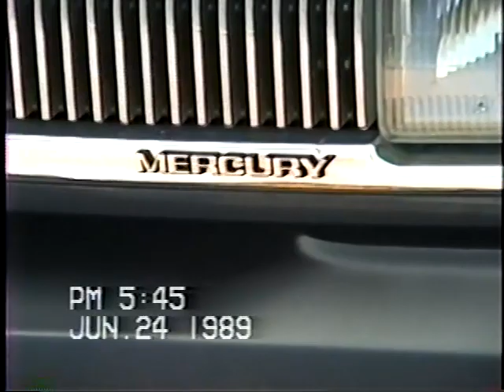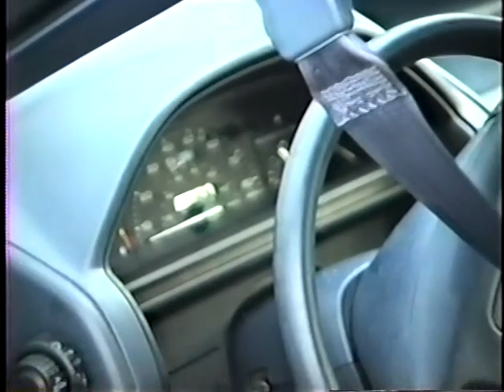1989-06-24 Garden, Woods, Yard, Cars